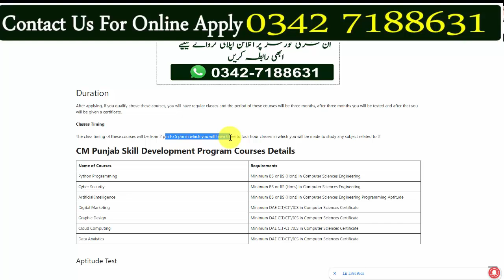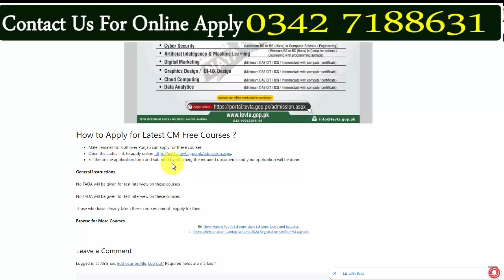CM Punjab Skill Development Program 03 Batch 2024 Apply Online | Govt Free Courses Program 2024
In this Video i Will Tell You About New Youth Program which is announce Pakistan Punjab Skill Development Program is Inviting Application for Following free it Courses ,Male or Female candidate can Apply in these Jobs.